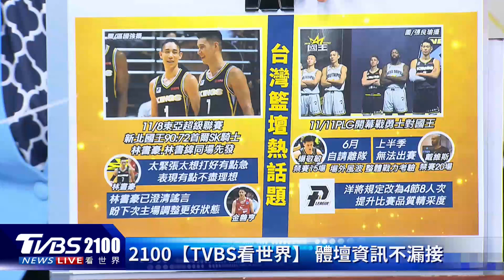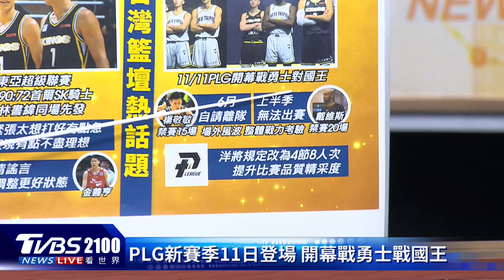中華職棒台灣大賽第五戰 樂天桃猿搶先聽牌 大聯盟大谷翔平爭奪戰開跑｜TVBS聊國際PODCAST@internationalNewsplus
中華職棒台灣大賽第五戰，樂天桃猿11:0擊敗味全龍，搶先聽牌。大聯盟大谷翔平爭奪戰開跑，多數總管壓倒性認為道奇會是最後贏家，資深體育主播陳亞理帶您一起來看看。